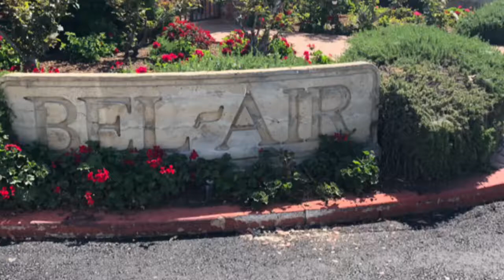Bel-Air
Ariel view of Mansions In Bel-Air.